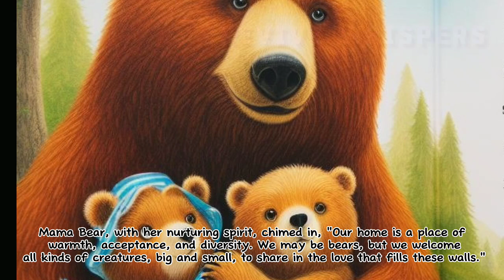The Three Bears And Goldilocks| Motivational Stories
Loyal Merchant
Trust
Integrity
Indian Fable
Moral Stories
 King Akbar
Folktales
Mindfulness Malayalam
Zen Lifechanging Stories
Motivational Stories
Inspiring Tales Zen
Positive Life Lessons
Transformational Narratives
Mindfulness Stories
Zen Philosophy
Enlightening Storytelling
Inspirational Videos
 Motivation
Inner Peace Stories
Growth Mindset Stories
Life Wisdom
Next Generation Inspiration
Heartwarming Stories
Self-Improvement Videos
Spiritual Growth
Empowering Narratives
Life Lessons for Success
TPM Messages English Malayalam
Kids Motivational Stories
English subtitles Malayalam Speaking
English Malayalam Stories
Positive Quotes For Life Success
Negative Thoughts Removing Stories
Negative Thoughts Removal